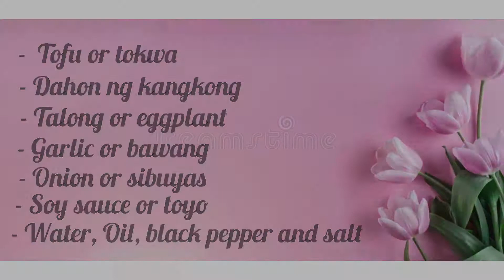Simpleng luto lang/ Adobong kangkong with tofu and eggplant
Talong
Tokwa
Kangkong
Bawang
Sibuyas
Tubig
Toyo
Suka
Paminta

Paalala lang po na ang lahat ng nakalista na sangkap sa taas ay base lamang sa tamang dami at sukat na gusto at sa panlasa ninyo.